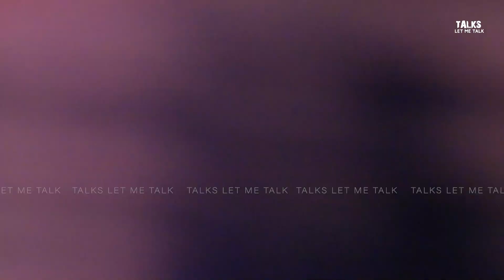പൊതുവേദിയിൽ ആസിഫ് പ്രിത്വിയുടെ മുന്നിൽ മുട്ട് മടക്കിയപ്പോൾ | ആസിഫിന് പ്രിത്വിയോടുള്ള ബഹുമാനം കണ്ടോ 🔥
kaapa film trailer | kaapa film pre release event |.. kaapa song | kaapa movie | talks let me talk | let me talk